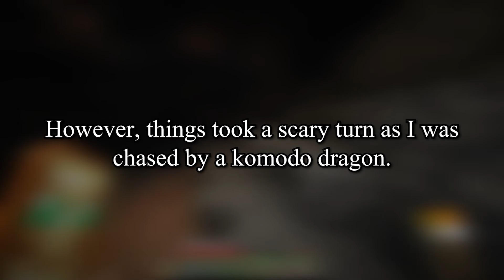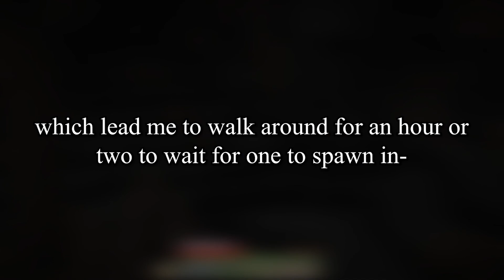NEVER mess with Rocky Rollers | To Tame Them All (Alex's Mobs) #16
Put rocky rollers in a horror game, they'll do great!